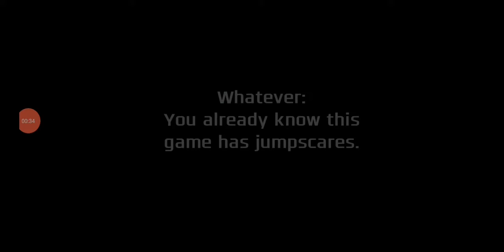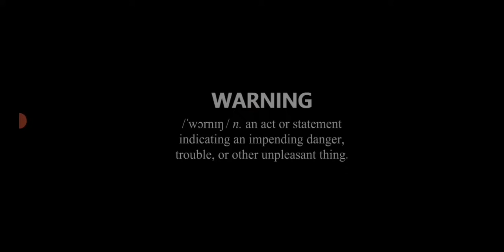onaf Games Battle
0:00 Nexts Onaf 1 (New nights)
0:32 Nexts Onaf 2(ME Can YOU)
0:42 Nexts Onaf 3 (Mr YOU For)
0:46 Quick Gumer (Play Game)
1:02 The onaf go Menu (The runner)